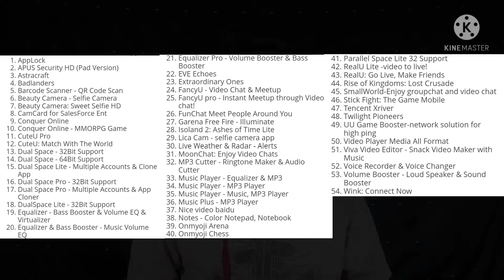Free Fire Ban in India || 54 Apps Ban in India || Why 🔥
Free Fire Ban in India || Free Fire Ban || 54 Apps Ban in India || India || Why , why free fire ban , free Fire ban news ,

To dosto swagat hai aap logoka hamare channel Amit ki Gyan mein.

👉 About this video : 👇
                                       to dosto is video main maine Why free fire ban in india , free fire ban kyu hua , free fire ban kaise hua iske bare main bataya hai. aur uske sath maine 54 Chinese apps ban in india , 54 Chinese apps ban list bhi maine diya hai. 54 Chinese apps ban kyu hua iske bare main bhi bataya hai hai. aur queries maine niche da diya hai 👇

👉 Queries Solve 👇

1. Free fire ban
2. Why free fire ban in india
3. 54 Chinese apps ban
4. why 54 Chinese apps ban in india

aur niche Diya gaya videos ke link se aap un videos ko bhi dakh sakta hai 👇

👉MASSAGE FOR CHANNEL VIEWERS:👈

   👉👉To doston yea technology channel app logoko ke liya banaya Gaya hai. to app logoko hamare channel ke her videos ke
bara main feedback dena parega. ki jo video hai o kaisa hai usme kohi mistake hai yea fir nahi.is ke bara main app logoko mujha batana hai. Taki app logo ke liya main apne videos ko aur jayada improve kar saku.aur app logoko future me konse topics par videos dhakne hai us ke bara main hamen comment karke batana. Taki ham app logoko pasand ke videos lasake naki mare.
so comment karke hamen batana.aur agar aap logoko hamare channel ke videos pasand aata hai to video Like and Shear
zaroor karna.

aur doston agar app chayto hamen Facebook page or Instagram or Twitter
per bhi Fllow kar sakte hai.👇👇

/ MUSIC CREDIT /👇

👉 No Music

              👉THANKS FOR REEDING
                     THIS DESCRIPTION👈